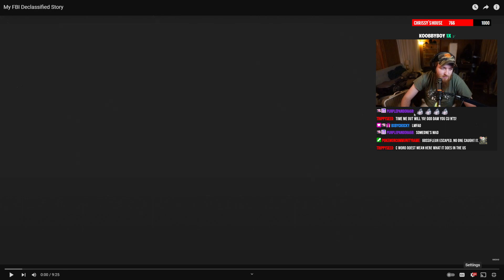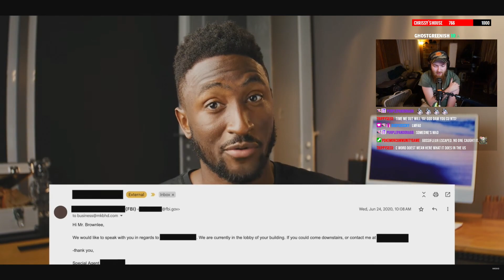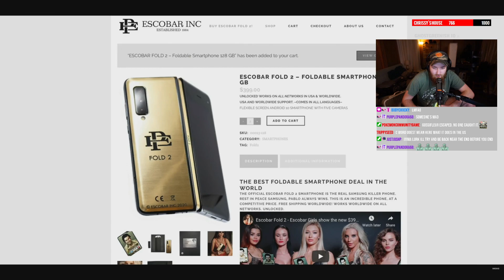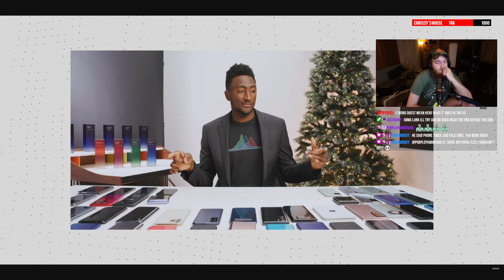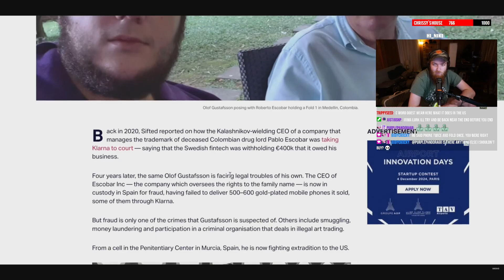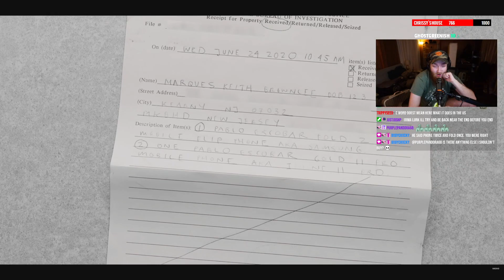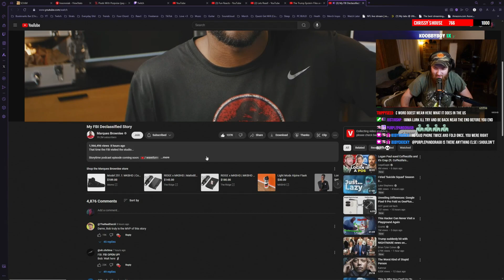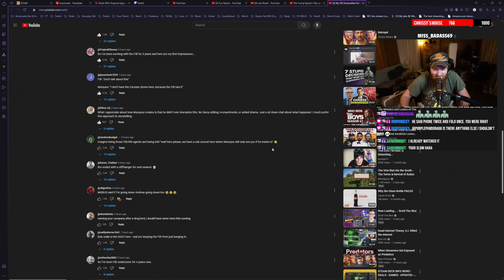MKB Got A Visit From The FBI And You'll Never Guess Why | Chrissy Reacts